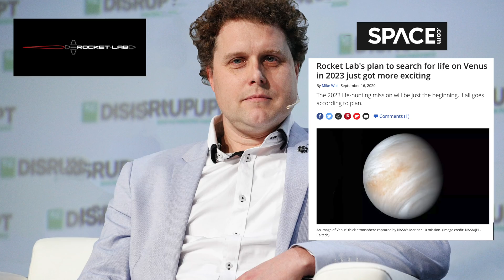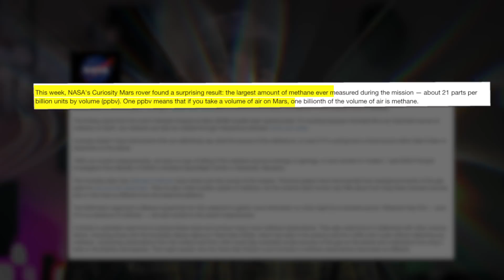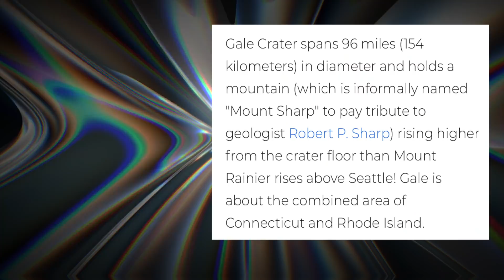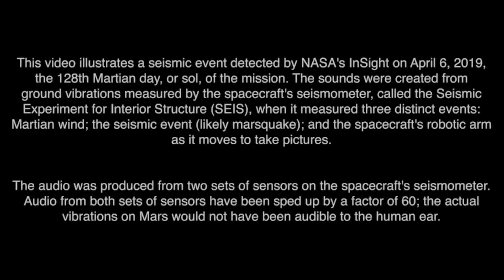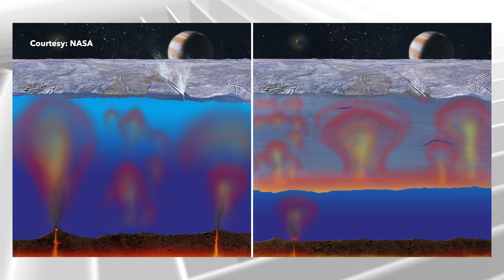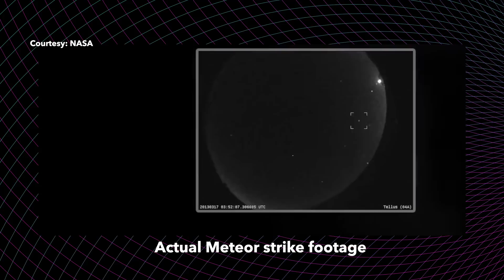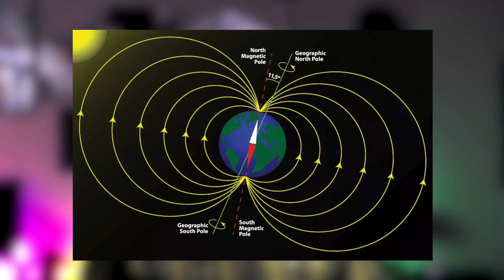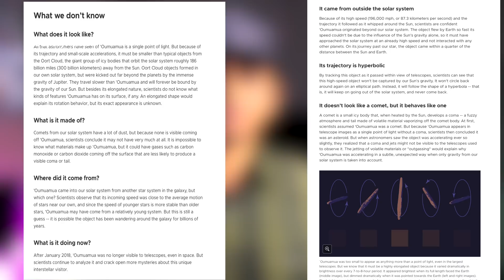10 Strangest facts about our own Solar System !!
On the upcoming 50th anniversary of moon mission, lets explore 10 weirdest facts about our own solar system. Including the strange ice dunes on Pluto to the chandrayaan's finding of water on moon.